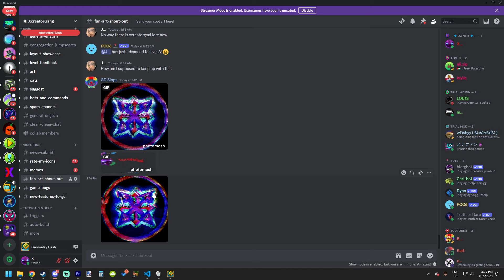Where Is 2.21?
▶My Third Channel:  @ZcreatorGoal